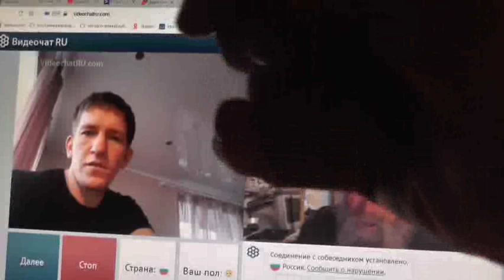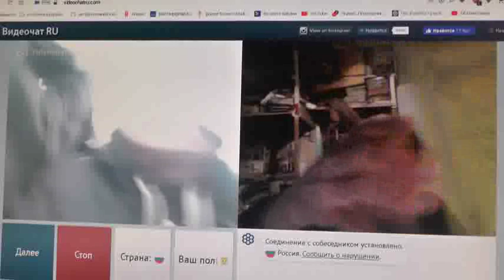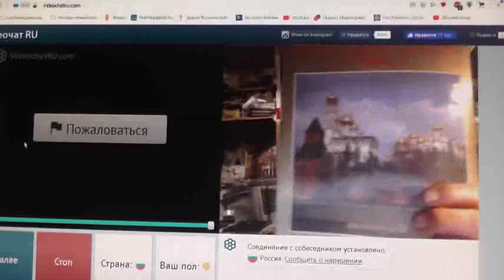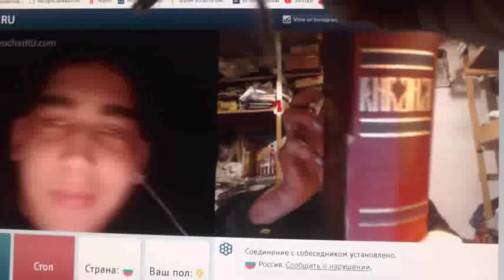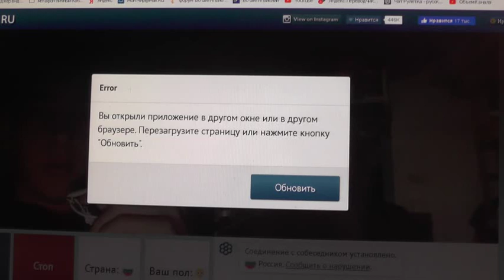№245. Иоан.3:36 Верующий в Сына имеет жизнь вечную,..